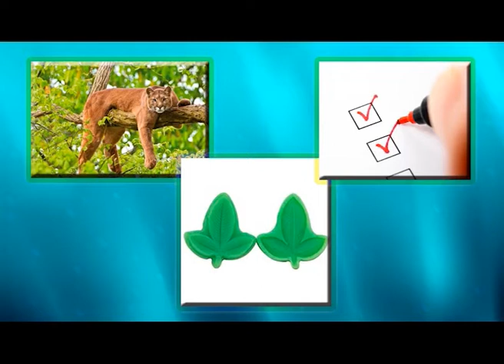«Ойлан time»-1 (09.12.2017)